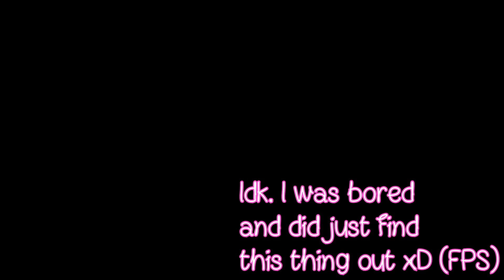IDK!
ok. bye